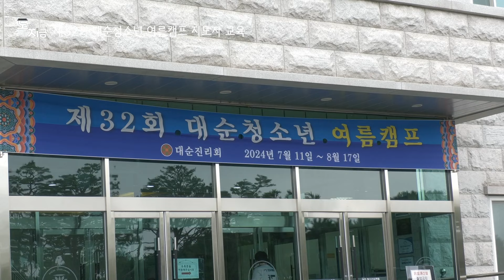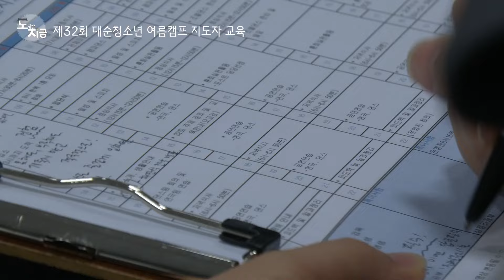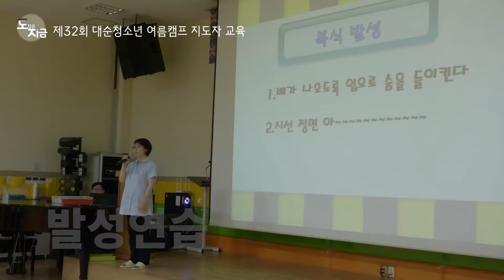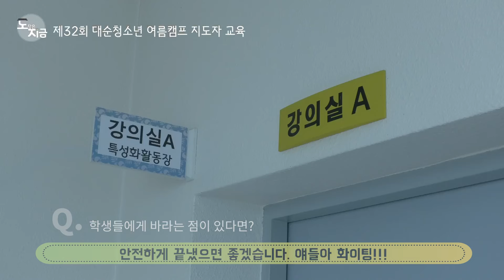제32회 대순청소년 여름캠프 지도자 교육 | 대순진리회